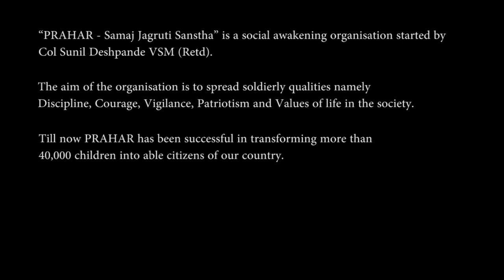Pratikaar - A Short film on Eve-teasing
A Short film by Thinking Loud Motion Pictures to propagate the ideas of "PRAHAR Social Awakening Organisation."